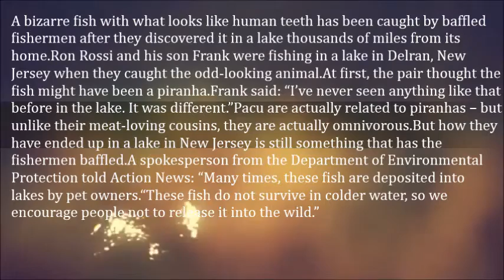Rare Fish With “human Teeth” Discovered Thousands of Miles From Home By Baffled Fisherman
A bizarre fish with what looks like human teeth has been caught by baffled fishermen after they discovered it in a lake thousands of miles from its home.

Ron Rossi and his son Frank were fishing in a lake in Delran, New Jersey when they caught the odd-looking animal.

At first, the pair thought the fish might have been a piranha.

Frank said: “I’ve never seen anything like that before in the lake. It was different.”

Pacu are actually related to piranhas – but unlike their meat-loving cousins, they are actually omnivorous.

But how they have ended up in a lake in New Jersey is still something that has the fishermen baffled.

A spokesperson from the Department of Environmental Protection told Action News: “Many times, these fish are deposited into lakes by pet owners.

“These fish do not survive in colder water, so we encourage people not to release it into the wild.”